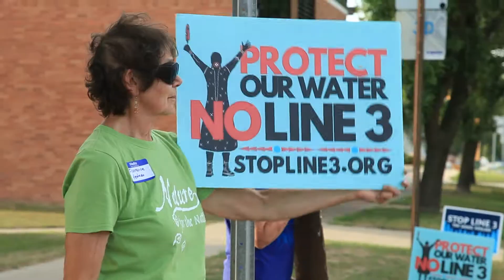Stop Line 3 Salsa Tuesday Dance Party Interrupted by Provocateurs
PARK RAPIDS, MN - Stop Line 3 Salsa Tuesday dance party interrupted by provocateurs from the local community. This hasn't been the first time they have showed up and attempted to intimidate water protectors. They claim Jesus wants to build the pipeline.